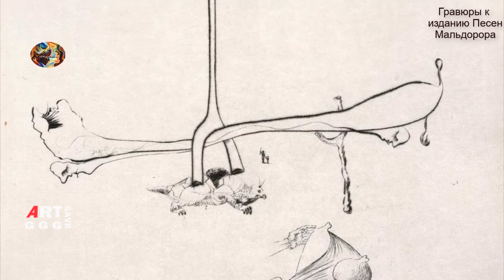Сальвадор Дали. Сюрреализм – это Я!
Художник который был уверен, что его предназначение
в этом мире - спасти искусство! Когда сюрреалисты
выгнали Дали из группы он сказал - сюрреализм – это Я!